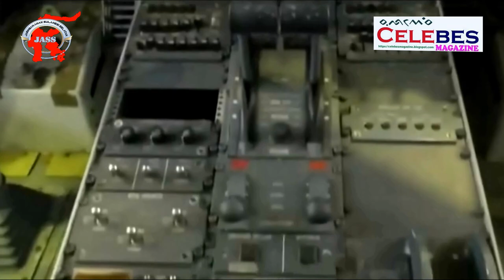Pesawat Sipil N250 Gatot Kaca Kini Telah Di Museumkan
N-250 Gatot Kaca Kini Telah Di Museumkan